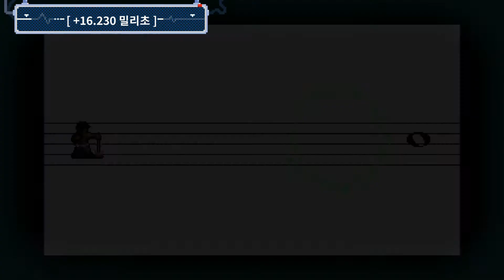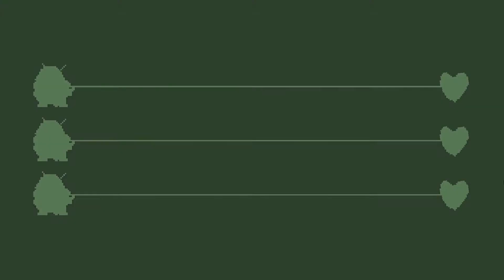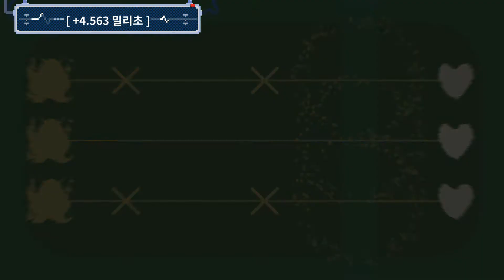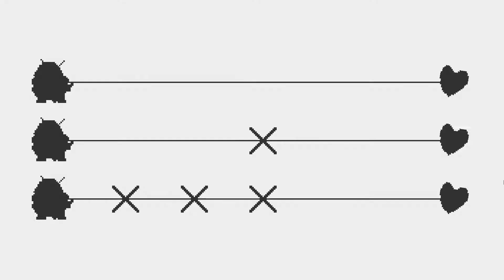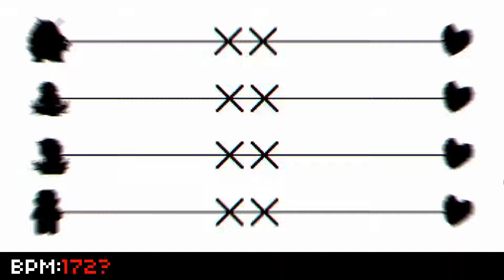[Rhythm Doctor] Rodney's Rhythm Rounds! - S+ Rank (Custom Level)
이거하느랴 딴 맵들 별로 못했었음

3분까지는 온라인 수업 같이 하느랴 랙이 심함.
3분부터 랙 풀리니까 ㅇㅅㅇ

노래_ Various
제작자_ Emdyion, Samario, DPS2004, thefinals~, Some J Name, Xeno
체감난이도 - 9/10